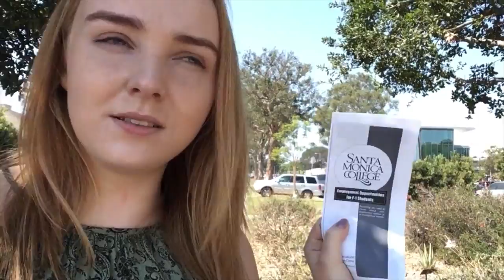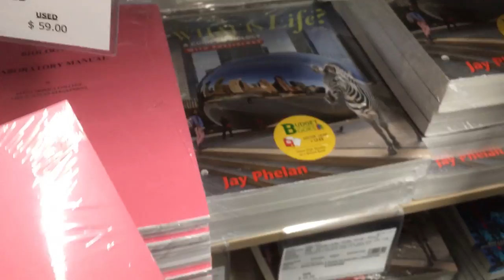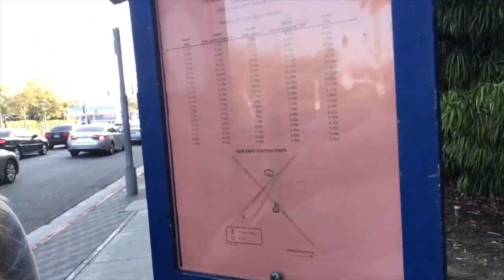First week at SMC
Showing you around SMC the first week fall semester 2016.